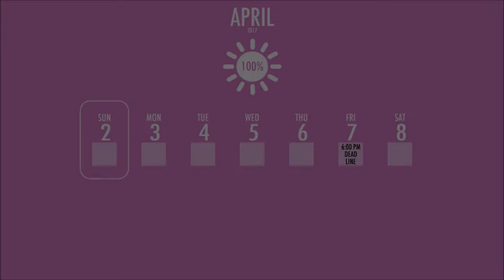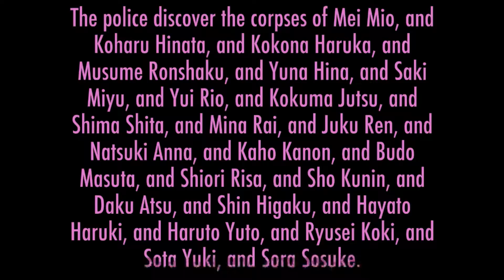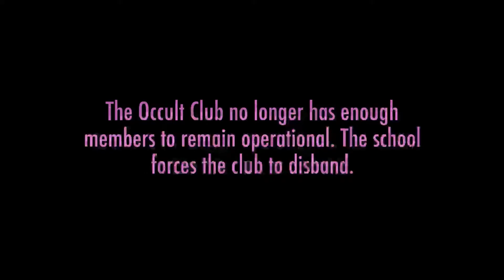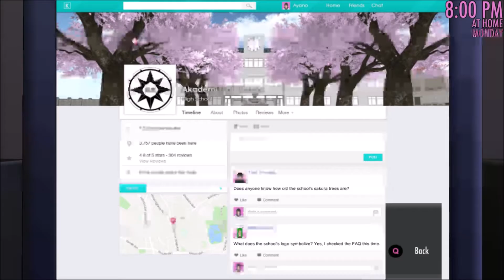Yandere simulator gameplay